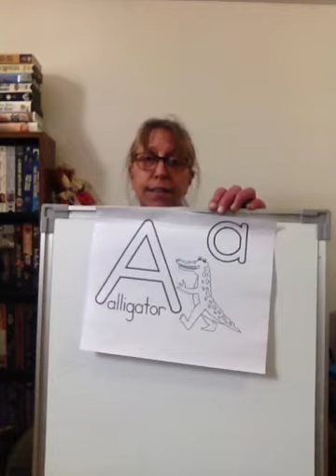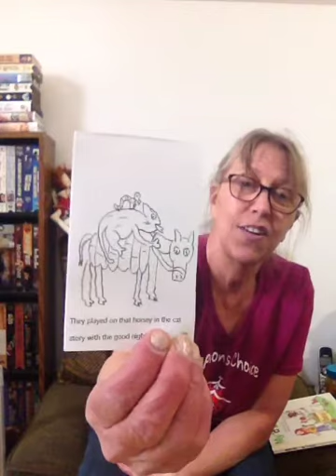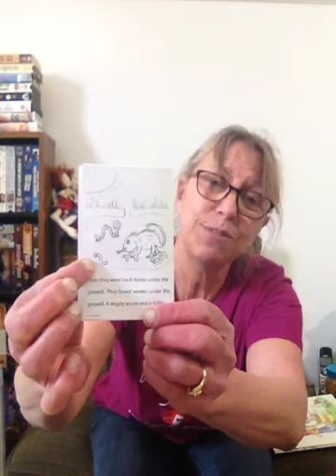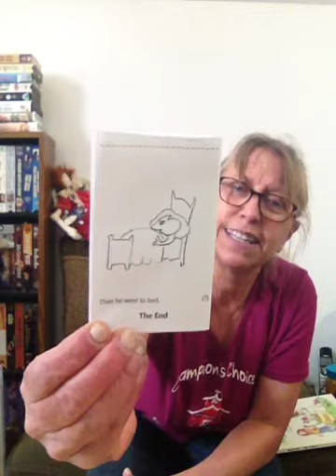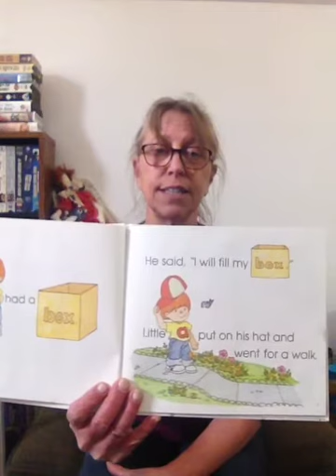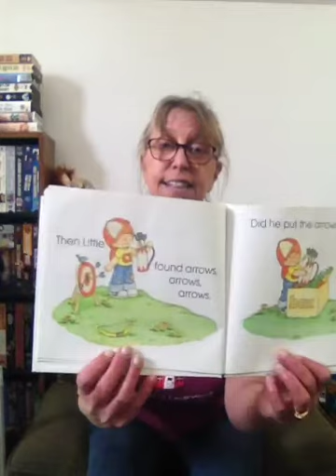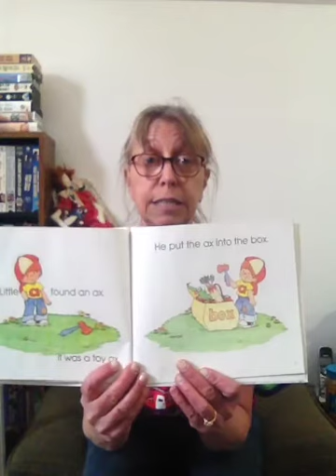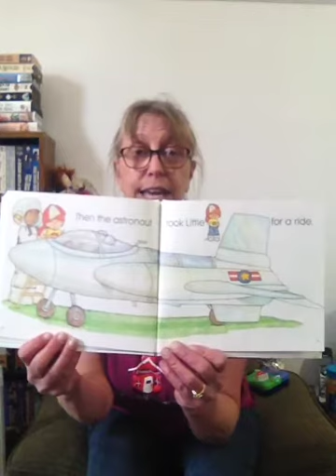Letter A Part 1 - Circle Time with Champion's Choice for Early Learning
Introducing Letter A - short sound, featuring Sid, and some other stories.  It suddenly stopped at 15 min. Just at the right time.